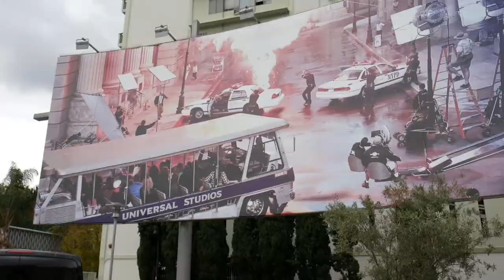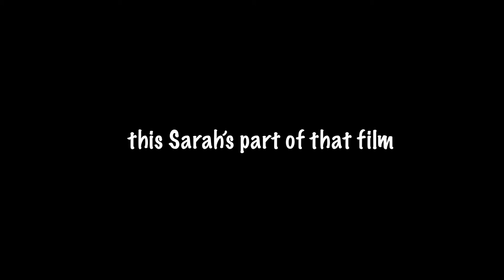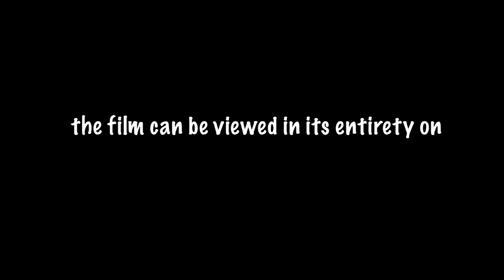Sarah Scott: This is my Story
Chatting with Sarah Scott, who currently works in Los Angeles California as an animal trainer for the entertainment industry. Her story isn't one of someone who dreams of coming to Hollywood for fame and glory. It was a strange series of events that led to her landing one of the most interesting jobs in the industry.